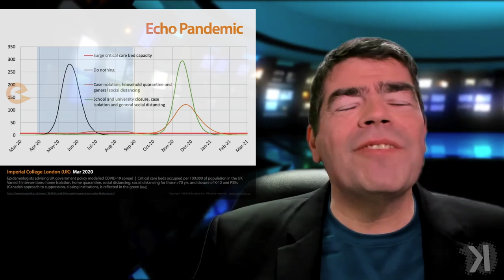Hyflex Teaching: Jenni Hayman @ Cambrian College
This week, Ken Steele sits down (via Zoom) with Dr Jenni Hayman, Chair of Teaching & Learning at Cambrian College (in Sudbury Ontario), to learn more about their experience with HyFlex course delivery.

The goal of HyFlex course design is to give students access to equivalent learning experiences, whether in-person, synchronous or asynchronous. There are “affordances” to each mode of delivery: in-person and synchronous learning provides immediacy, access to body language and conversational interaction. Asynchronous learning allows students to pace themselves, reflect more, and participate online if they are uncomfortable doing so in class. Giving students choices allows them to accommodate changing life needs, from work or childcare responsibilities to inclement weather or self-isolation. Choice also helps motivate adult learners, empowering them and engaging them more.

Hyflex learning design starts with learning outcomes, with thought to encouraging active learning and authentic assessment. Only then does the HyFlex teacher start to think about technology and delivery modes, and the different activities that can happen in different spaces. How live on-campus students interact with online students depends on the approach of the faculty member, who needs to juggle the needs of three audiences simultaneously. At a minimum, all the students will share an asynchronous LMS shell, and ideally the students will support each other and help each other learn. “Leveraging the learners is where the gold is,” Jenni observes.

The challenge for faculty developing and delivering effective HyFlex courses is (naturally) finding enough time for planning, for the technology learning curve, and for maximizing use of the LMS.  Hyflex takes as least as much time and effort to plan as a fully asynchronous online course. Jenni is really appreciative of the Cambrian faculty members who have been partnering with the Teaching & Learning Innovation Hub, who are open-minded and eager experimenters with pedagogy like HyFlex.

HyFlex is still a relatively new delivery method. In addition to Cambrian, there are 8 US institutions pioneering HyFlex: Ohio State University, University of Denver (University College), University of Michigan, Montana State University Billings, San Francisco State University, University of St Thomas (Minnesota), and Peirce College (Philadelphia), and Delgado Community College (Louisiana). Internationally, HyFlex is also being used at Katholieke Universiteit Leuven in Belgium.

At Cambrian, 3 of the 4 HyFlex programs are graduate certificates, which appeal both to working Canadians and to international students. (The former find distance learning more flexible, but immigration requirements demand that the latter study in-person on campus.)

For successful HyFlex delivery, institutions need to think through the learner experience and the experimental mode of teaching, and ensure that there are adequate supports and expertise in place to help faculty and students alike. The most important thing we are learning right now, Jenni observes, is “digital red-lining.” Many community college students do not have access at home to broadband internet or modern computers for effective online learning. Many programs and students at community college also need face-to-face, hands-on vocational learning opportunities. The students will need additional support, encouragement and care to be successful online.

Thank you to Cambrian's marketing office, for providing stock video footage to help illustrate this interview.

An even bigger thank you to University College at the University of Denver, for generously allowing us to use excerpts from their video, "Hyflex Lab at University College," to provide a really helpful look at a HyFlex class in action. (Unfortunately there would be no way to film a class on campus at the moment.) You can see their beautiful 2-minute video